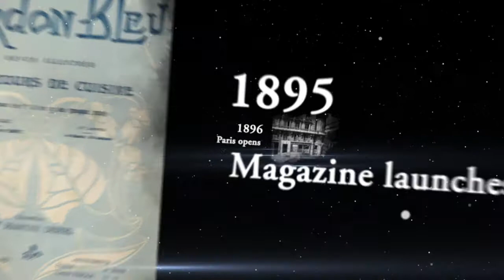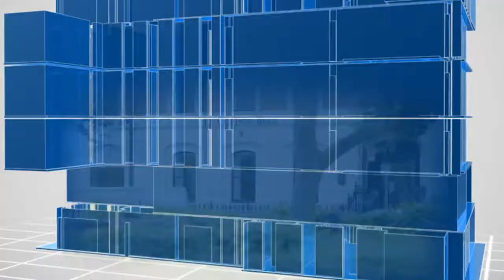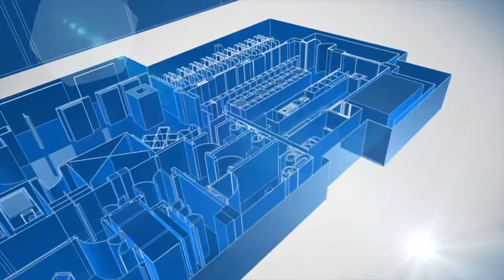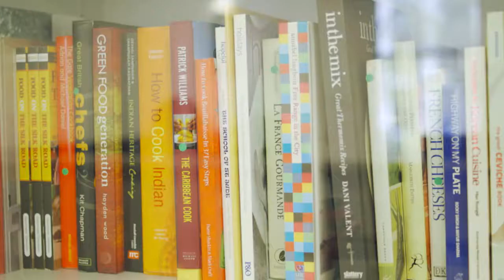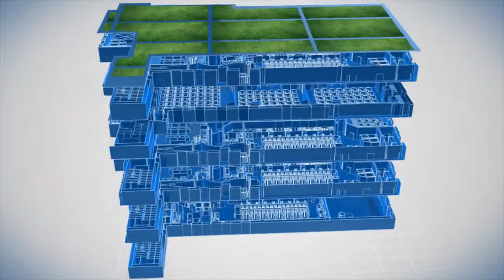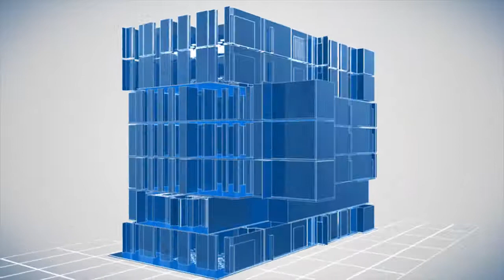Discover our Culinary Arts, Wine, Nutrition and Management School | Le Cordon Bleu London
Located in the heart of London, Le Cordon Bleu provides the ultimate training in cuisine, pastry, boulangerie, wine, nutrition and management.
We are dedicated to preserving and passing on the mastery and the appreciation of this skills with an entrepreneurial focus.

Tradition. Innovation. Excellence.